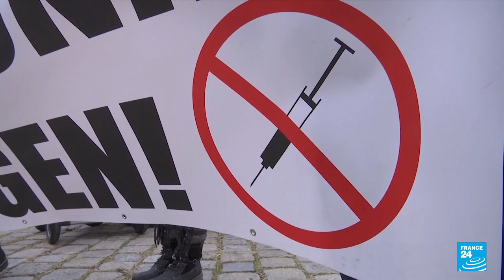Austria set to make Covid-19 shots compulsory after bill clears parliament • FRANCE 24 English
Austria's lower house of parliament passed a bill on Thursday making Covid-19 vaccinations compulsory for adults as of Feb. 1, bringing Austria closer to introducing the first such sweeping coronavirus vaccine mandate in the European Union.